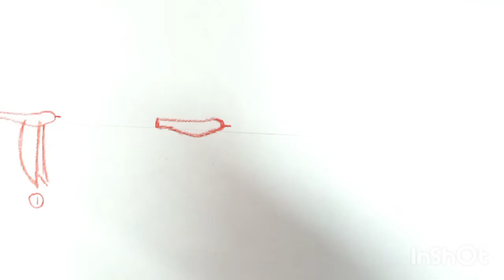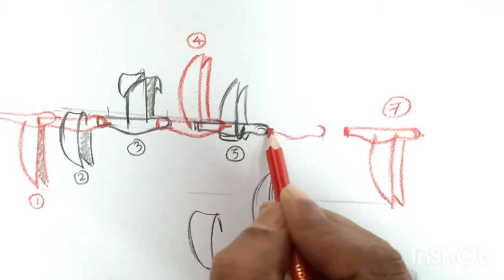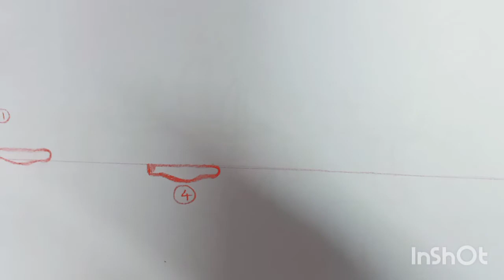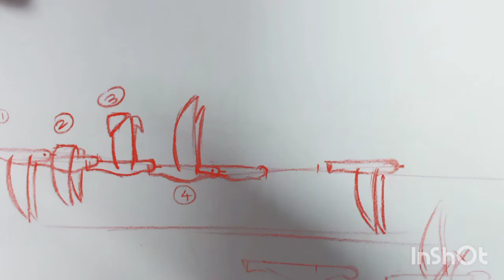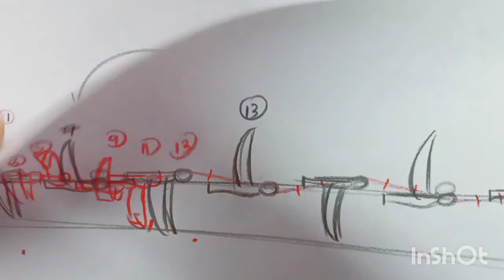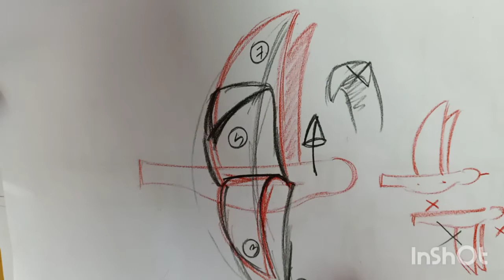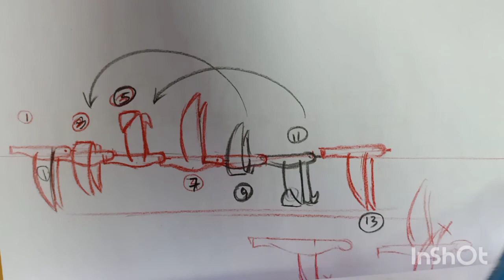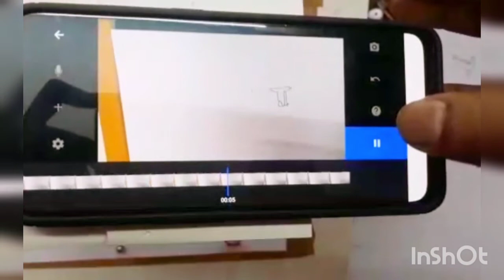Bird Fly Animation